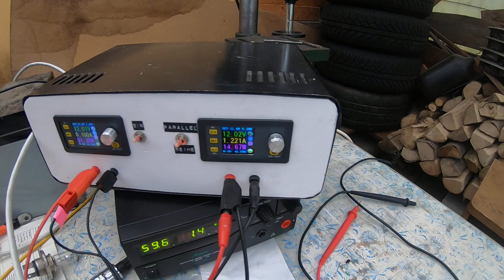Lab Update #36 - Prius Controller Progress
I got the new Prius controller all populated from JLCPCB showing only minor issues. Here I do a quick demonstration of spinning a Renault Twizy motor with the Prius inverter in closed loop.